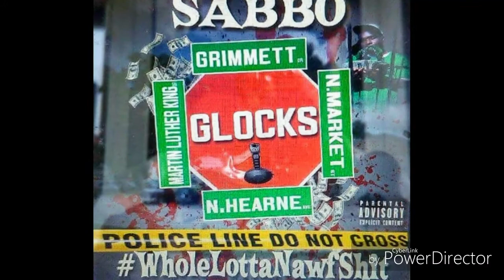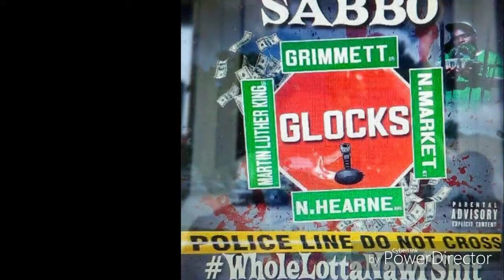Sabbo "Down Azz"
Sabbmuzic independent artist from Shreveport LA  real quality street music